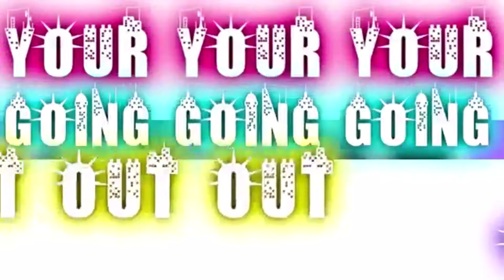Classic |Video Star